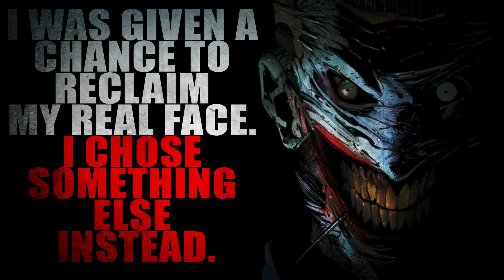“I was Given a Chance to Reclaim My Real Face” | Creepypasta Storytime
Audio Mastering and Editing:
HellzHobo
AudionicMusic

Benjamin Welvaert, Cinna, Prince of CatGirls, Shadow Morningstar, Sgueegy Cook, Bponder182123, Liam Kerschner, robert foster, Gail, YuriCatslash, Christa Laidlaw,
Jessica Stormoen, Lyle Gelbfur, Sydney Brooking, Mazikeen, B. Lisa Kyser, MrRyvids, Jose Rodriguez, MysticVoidEye, Ragnar_The_Relentless, Adagio_Rose, Collin Johnston, Cas wesson